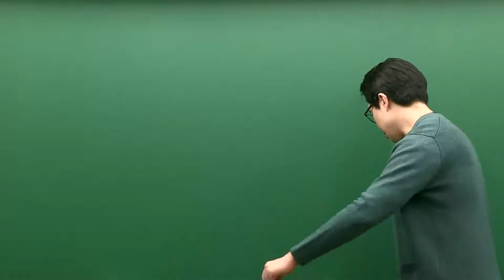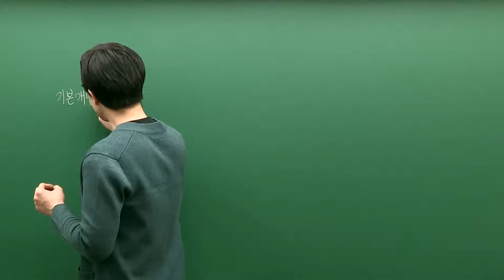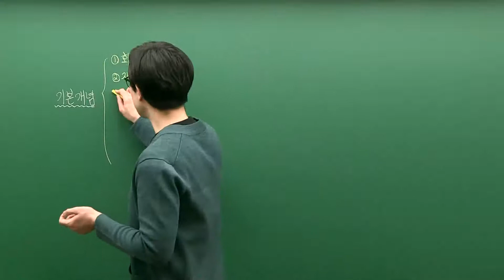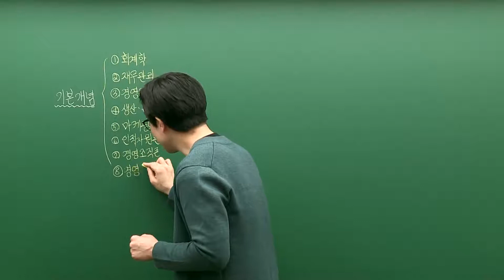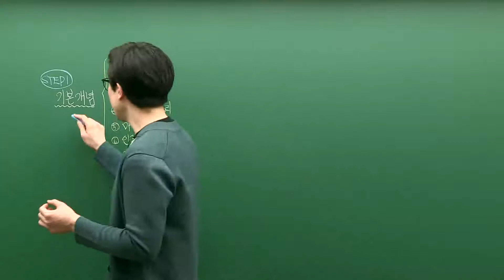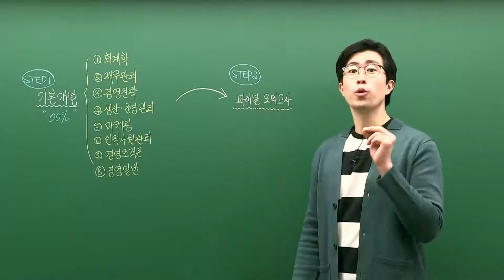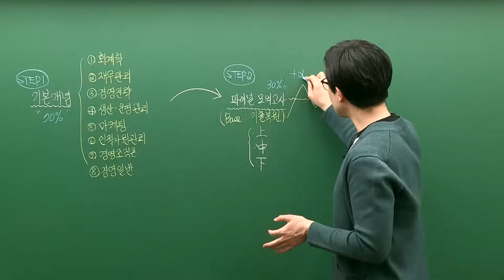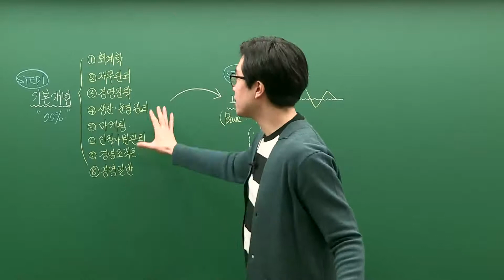[메가군무원] 친절한 조여은의 가장 쉬운 경영학 2021 커리큘럼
비전공자도 단숨에 합격권으로 끌어올리는
군무원 최적화 2-STEP 경영학 커리큘럼

[★STEP 1] 친절한 경영학 - 이론완성
경영학 쌩초보 경린이까지 올커버!
시험에 출제되는 모든 기본~심화 개념 완전 정복

[★STEP 2] 친절한 경영학 - 파이널 모의고사
최신 출제경향 100% 반영!
기출 복원 및 변형 문제를 통한 최종 실력 완성